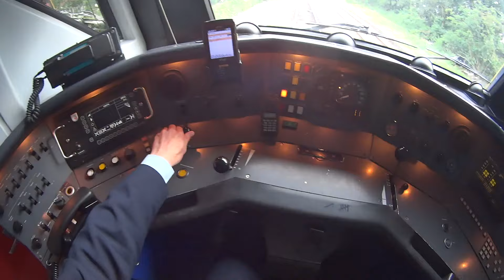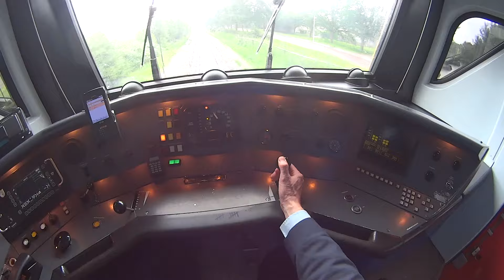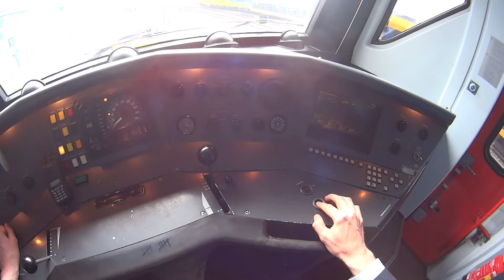Real Train Driver's View DM'90 Kampen - Zwolle 2016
▼Please read about supporting TRAIN DRIVER'S POV below▼

Drive a train like a real train driver!
Bestuur de trein als een echte machinist!